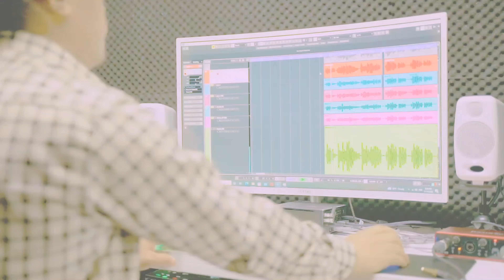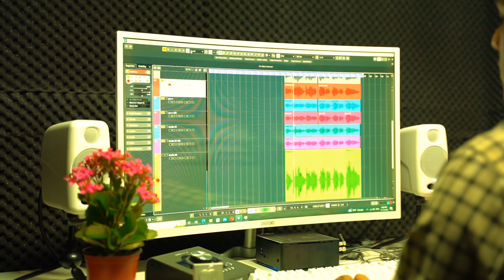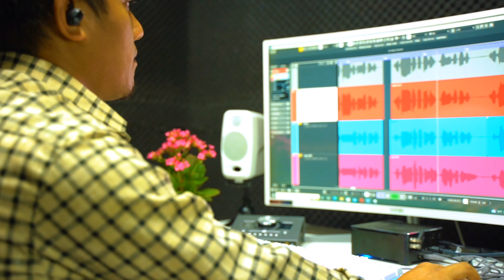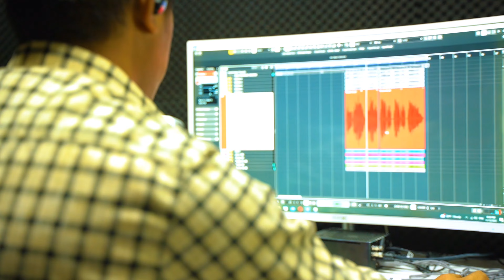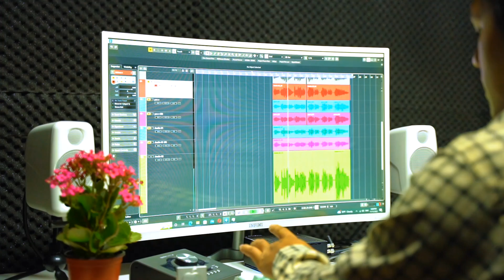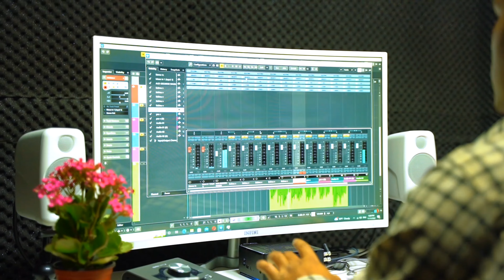NEW_NEPALI_LOKDOHORI_SONG "MADHYA_RATAMA"_( मध्य रातमा)_BY PRAMOD_BHUSAL&_BISHNU_PANDEY